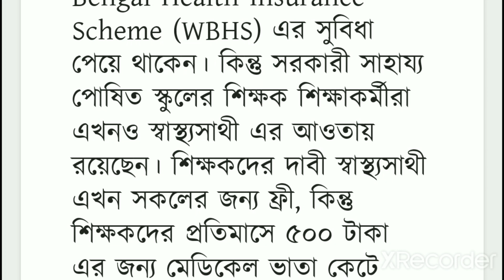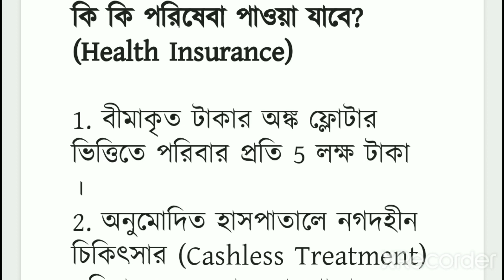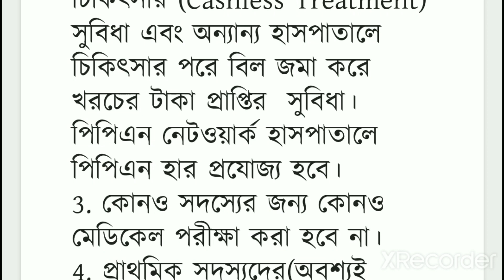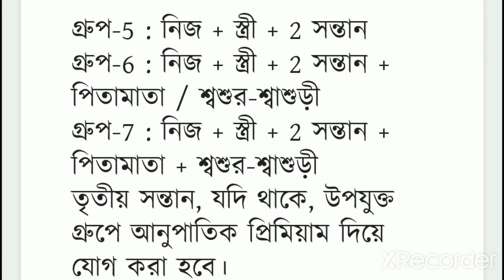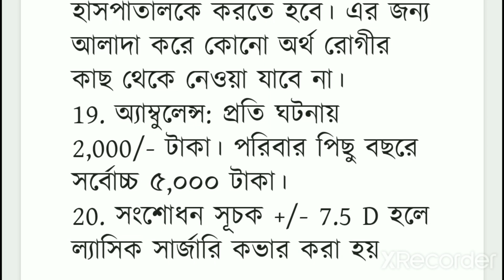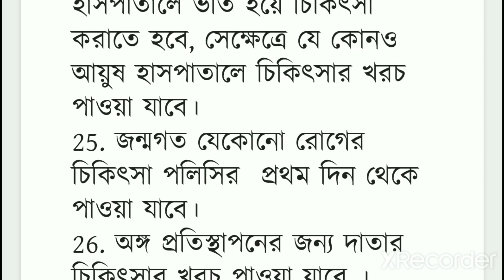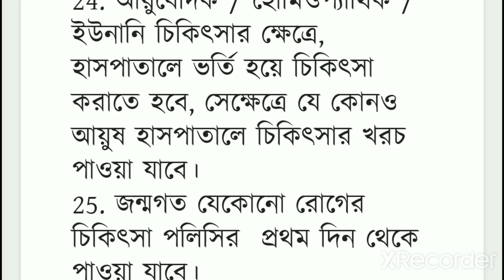Successful life# WB group-c, group- d recruitment. Class-8 pass candidate can apply. Online apply.